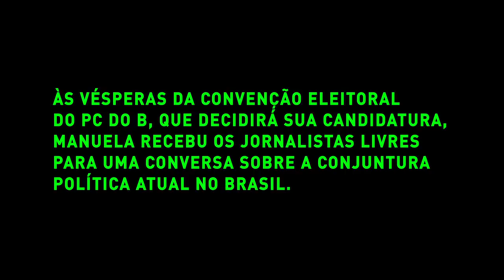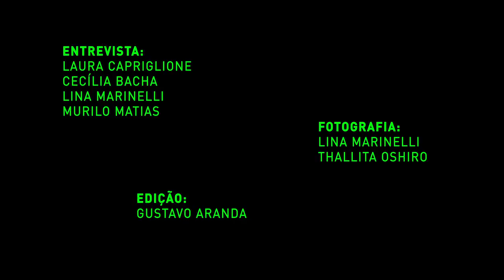Jornalistas Livres entrevistam a Manu